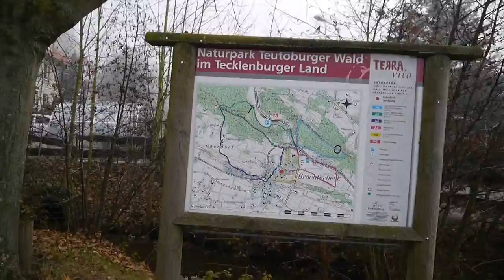Wetterpilz am Dorfplatz in Brochterbeck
Die Beschreibung zu diesem Wetterpilz (gefilmt von Björn Tschorn) folgt in Kürze.